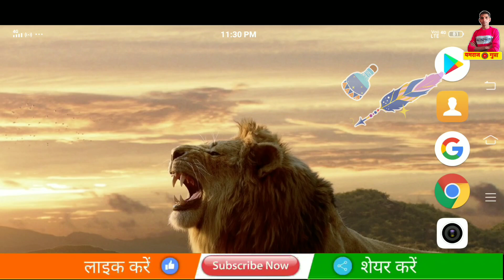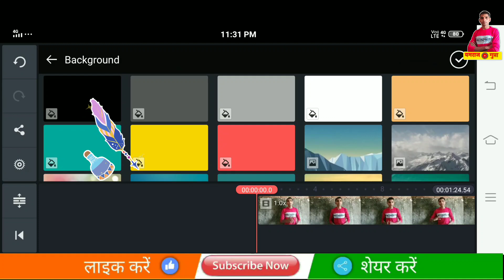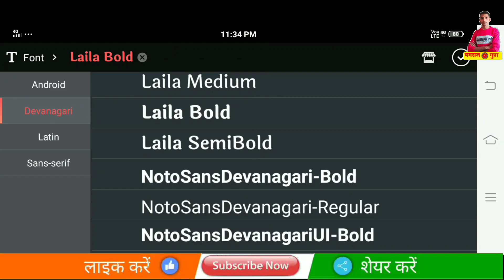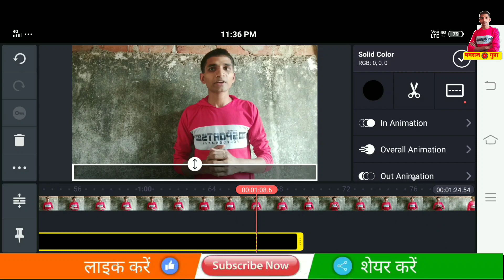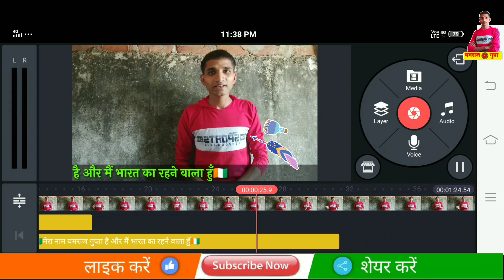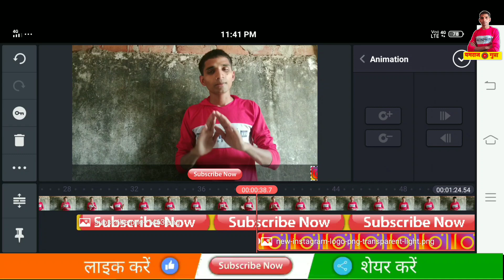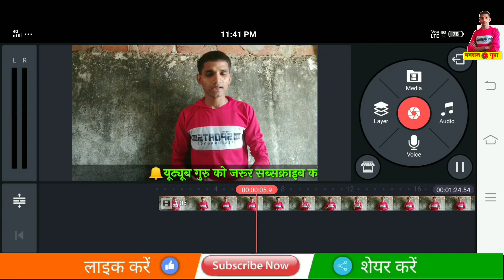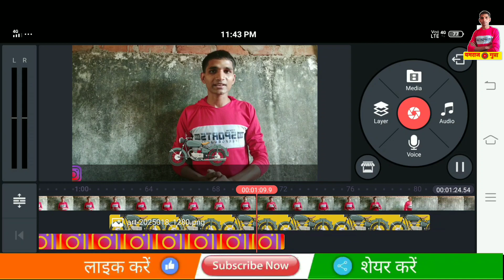Scrolling Text,How create Scrolling text on video in Mobile,Video me chalta huya kaise lagaye,Edit,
mobile me scrolling text kaise chalate hai,Kinemaster me video kaise edit karte hai,kine master me scrolling text kaise banate hai,scrolling text kya hota hai,

scrolling text kaise banate hai ya chalta huya video kaise banate hai aisa agar aap bhi khoj rahe hai to aap is video ko last tak jarur watch kariyega aaj ke video me maine aapko ye hi batya hai ki line master me chalta huya text kaise banate hai.

scrolling text effect banana bahut easy work hota hai , aap kisi bhi android mobile me kinemaster video editing app ko daunload karke aasani se scrolling text jaisa video bana sakte hai.

vaise to scrolling text video computer me banaya jata hai , but aaj ke time me mobile me bahut best video editor aa gya hai , jaise kinemaster video editing for scrolling text, powerdriector video editor for scrolling text .

kinemaster me scrolling text create karna bahut hi easy work hai jaisa jaisa maine aapko video me batya hai aapko thik vaisa hi karna hai.

नमस्ते मित्रो क्या आपको भी अपने वीडियो के लिए scrolling टेक्स्ट बनाना है और आप नही बना पाए रहे तो आज के वीडियो में मैंने यही बताया है।

अगर आप वीडियो को पूरा देखते है यो आसानी से सीख सकते है कि मोबाइल में scrolling text कैसे बनाते है।

Daunload Kinemaster Video editor app without watermark and with video layer -

आप अभी से हमे instagram पर Follow करें

अगर आपको वीडियो पसन्द आता है तो Like जरूर करें
अगर आप हमारे चैनल Youtube Guru पर पहली बार आये है तो जल्दी से channel को subscribe करके घंटी के बटन को दबा दें , ताकि आगे से हमारी सभी वीडियो की जानकारी आपको मिल सके।

Agar aapko mera video pasnd aata to video ko like jarur karen .

Tag for viral video -

hack kinemaster daunlaod,news jaisa scrolling text kaise banate hai,chalta huya video kaise banate hai,chalta huya text kaise banate hai,

thanks